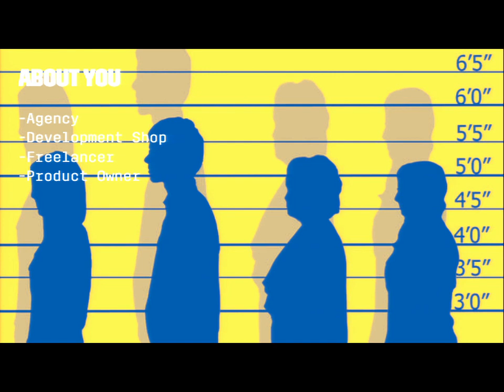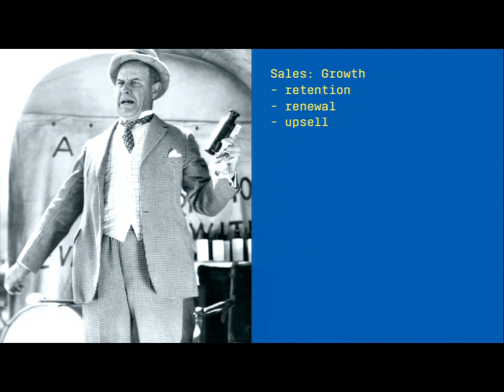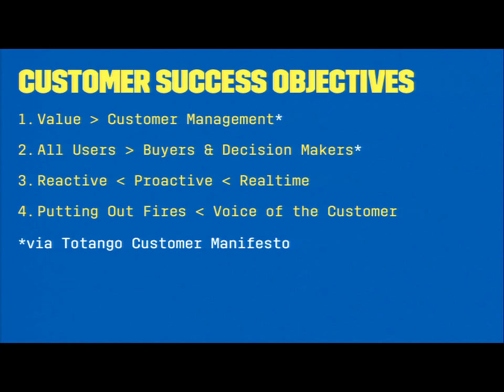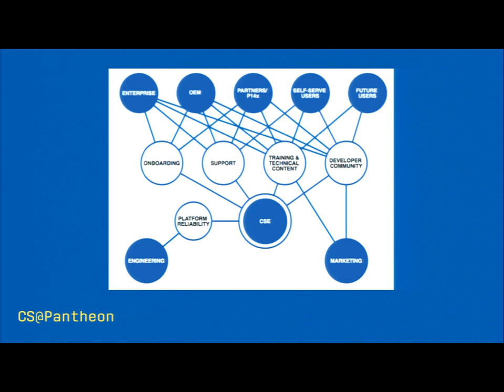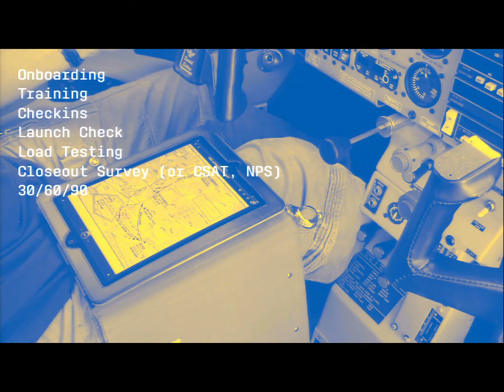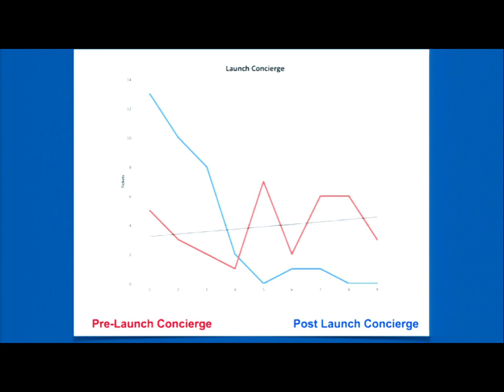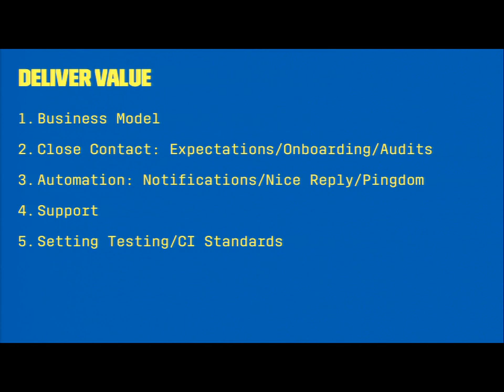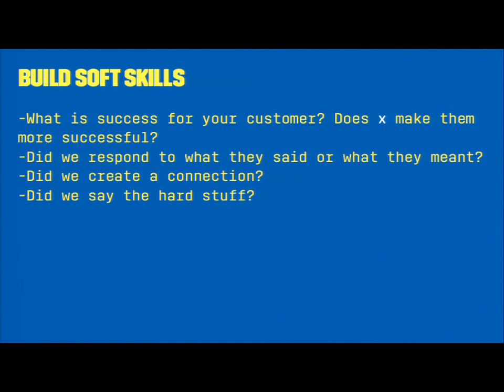DrupalCon Amsterdam 2014: Making Customers Successful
Speakers: sukottokun
A site can launch months late and the customer considers it a success and you are the hero. A site can launch on time, and the client's first order of business is to replace your company. The needs and expectations of a client don't always turn out to be what you think. What matters the most, and how can you cultivate a positive and productive relationship with your clients for years?

There are many approaches to customer success management, some of which have been around since the dawn of the merchant class, and others which are rapidly evolving in the relatively new field of Customer Success Management. This session will explore:

1. What is success for your customer?
2. How your sales process, software development methodology,and internal culture affect success
3. Customer expectations: setting them, meeting them, and handling inevitable gaps
4. How to emerge from difficult conversations with a stronger bond
5. Onboarding, Training, Support: How to excel at them
6. Building an empathetic staff
7. Quantifying success via Key Performance Indicators: NPS, CSAT, Survey Results

Scott Massey is Customer Success Manager at Pantheon, a platform for Wordpress and Drupal, and helps customers get every last bit of value out of the platform. This involves direct contact with Enterprise customer and partner development shops, online and in person training, support, and helping to make the platform do what the customer needs.

He is been a support manager, project manager, sys admin, and site builder inside and outside the Drupal world. He has been trained in verbal defense and influence, is a certified scrum master and is active in the San Francisco Customer Success community.